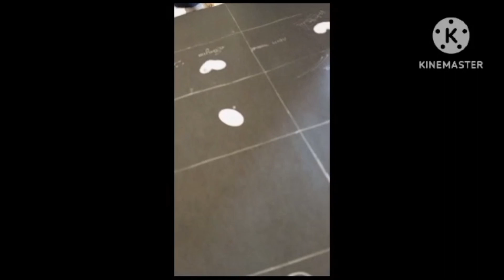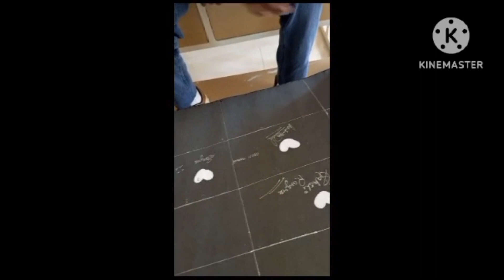last day of the university 🥺♥️💕 celebrate last day scribble day♥️💕 misss u guys and teachers 💕